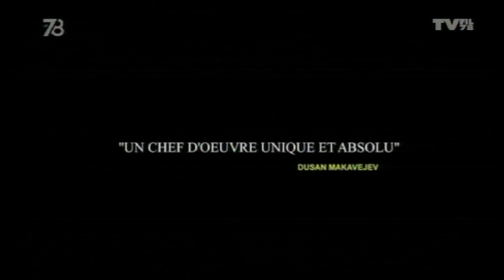Le 7/8 Week-End - Annie Bourdais, Versailles d'Amnesty International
Dans le 7/8 week-end, Annie Bourdais du groupe de Versailles d'Amnesty International pour nous parler des actions de l'association et la présentation d'un documentaire "The Act of Killing" diffusé mardi soir au cinéma Le Roxane de Versailles.